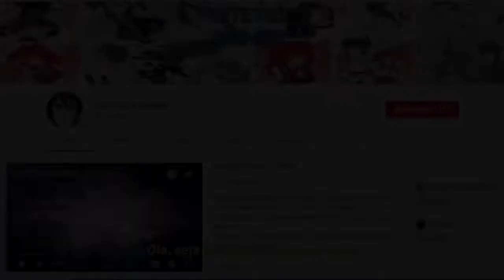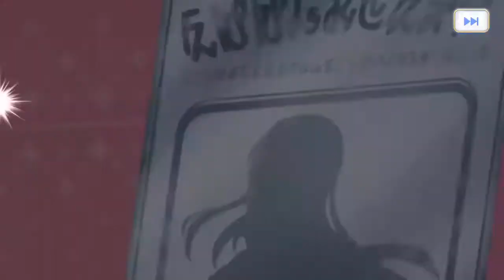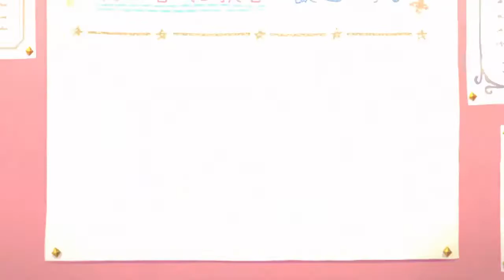Princess Connect Re:Dive - PRINCESS GACHA - ILLYA [DiaRuby]